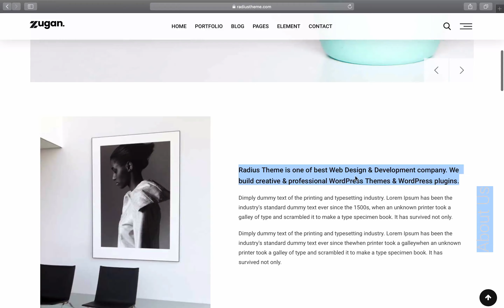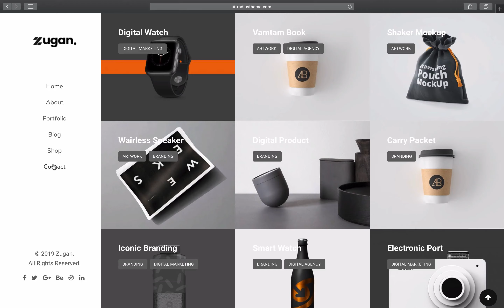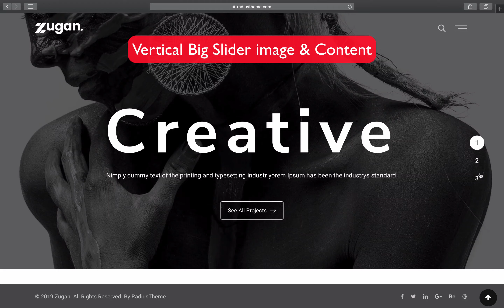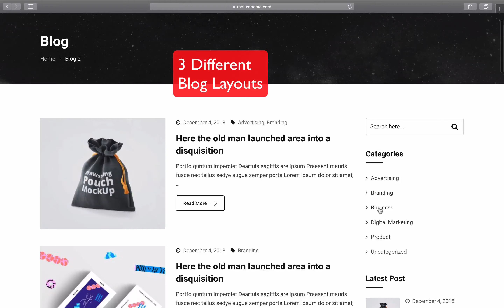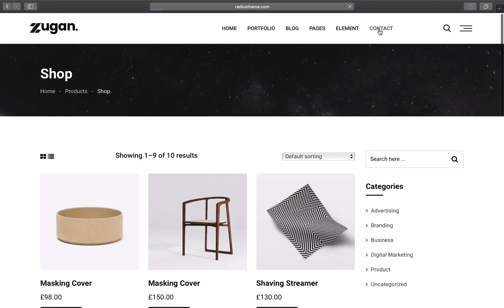Best WordPress Portfolio Theme | Zugan - Minimal Portfolio WordPress Theme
Zugan | Responsive WordPress Portfolio Theme is one of the Latest and World Standard Multipurpose Responsive Portfolio WordPress Theme. Using Zugan user can get to Start to showcase your Portfolio Work.

Zugan has 13 different Home pages and total 36 Portfolio pages with full e-commerce pages included.

Zugan Features:
Based on Bootstrap 4
13 Home pages
36 Total Portfolio Pages (Grid, Isotope, Masonry & Slider)
02 About Pages
03 Blog Pages
05 Headers & 03 Top bars
05 Footer Variations
Drag & Drop Page Builder included – Elementor
Powerful Premium Slider included – Revolution Slider ($26)
Responsive & Mobile Friendly.
SEO Friendly
Unlimited Color Combinations.
Customizer Included so you can change real time of theme option
Powerful Admin Panel by Redux.
Dynamic Page Header
Clean, Trending and Modern Design.
Supports all modern browsers Chrome, Safari, Firefox, IE11+.
WPML Translation Ready ( also pot file included)
Quick & Faster Support (15 hrs online in a day)
Google Web Font
Detail Documentation Included.